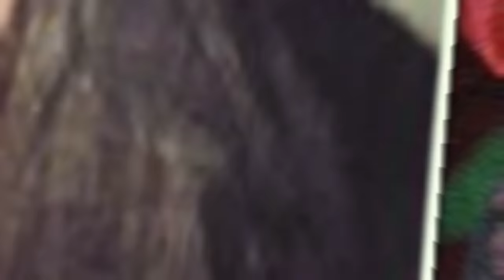Actor Sakhi Gokhale REAL LIFE Unseen Pictures | Marathi Entertainment | Dil Dosti Duniyadari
Check out some unseen real life pictures of the Marathi actress Sakhi Gokhale of Dil Dosti Duniyadari fame! Sakhi is the daughter of actor Mohan Gokhale & actress Shubhangi Gokhale. To know more watch this video only on Rajshri Marathi!